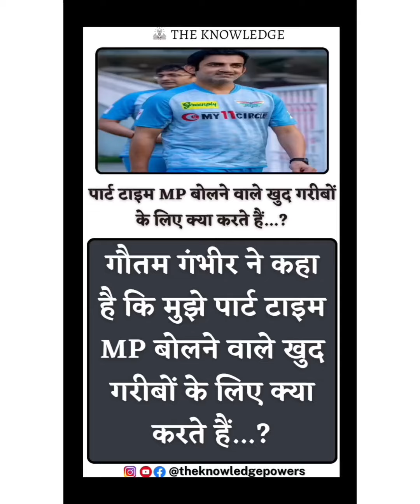पार्ट टाइम MP बोलने वाले खुद गरीबों के लिए क्या करते हैं...?